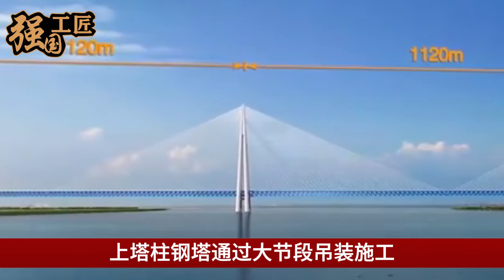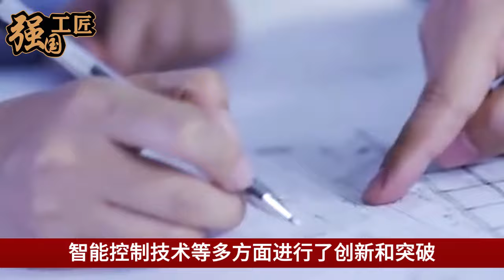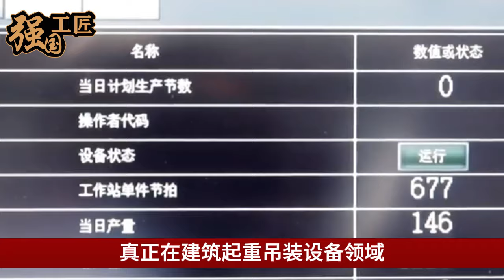中国制造世界最大塔式起重机，德国工程专家不信现场嘲讽，不料启动后当场看惊呆了！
中国制造出世界最大塔式起重机，此消息发出之后德国工程专家还不信，不料启动后当场看惊呆了。本期视频就让我们来详细了解一下